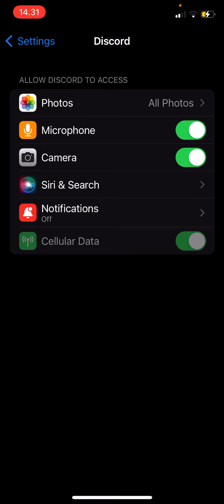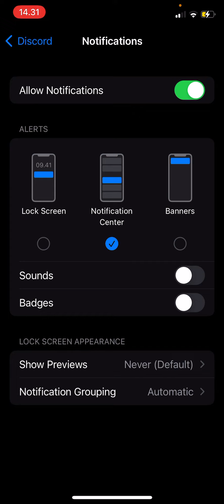How To Enable Discord Mobile Notifications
This tutorial will show you how you can enable Discord mobile notifications.